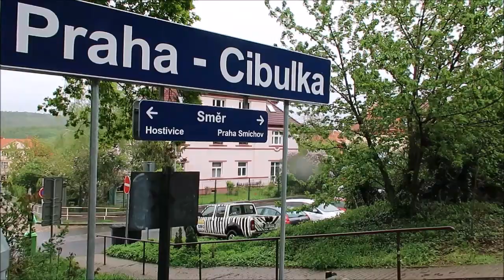Pražský motoráček v Košířích na Cibulce 20.04.2024 s vozem řady 810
Historický motorový vlak   dopravce KŽC  nádraží Praha-Cibulka v Praze 5-Košířích v sobotu 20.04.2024. Jedná se o legendární motorový vůz řady 810.
Dopravce: KŽC
Typ vozu: 810
Kamera: Canon PowerShot G7 X Mark II